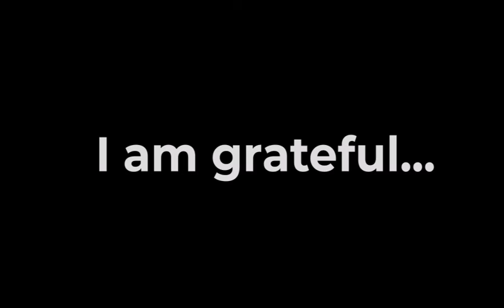Stills Grabbed From the Crash While the Camera Was Rolling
Crash Highlights: Stills Captured Live While the Camera Was Rolling! Live Crash

Get $15 off your Xnito helmet with this URL!